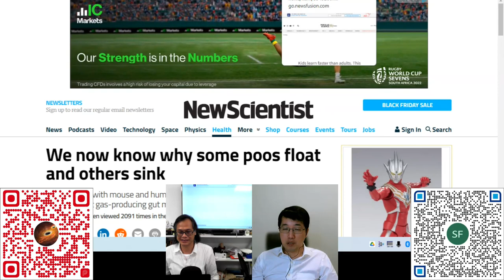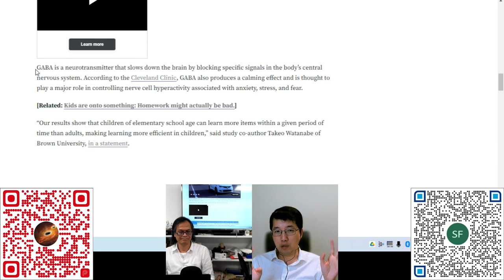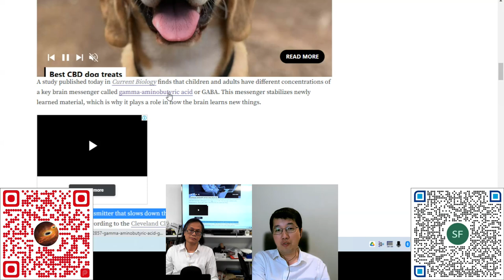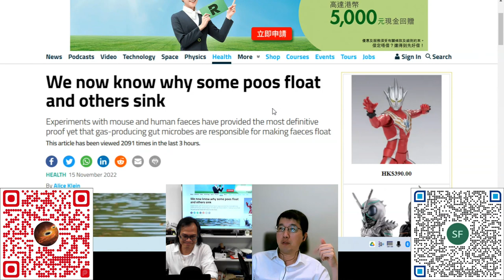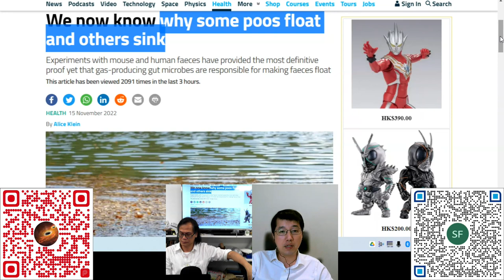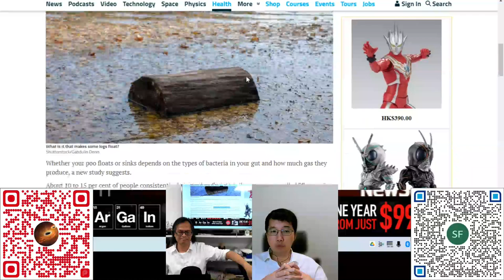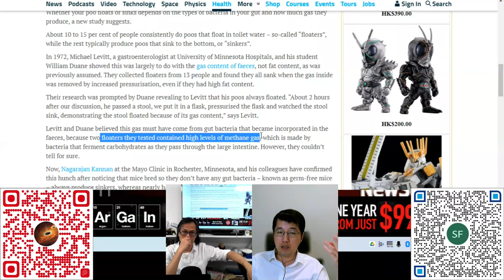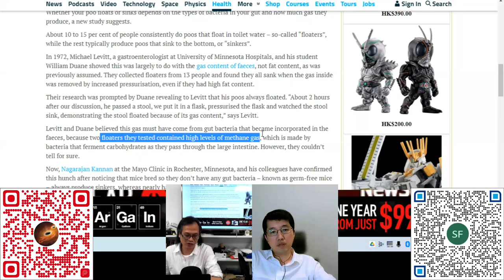科學新知 20221117 Part4: 兒童學習何以比大人快？大便浮沉是誰定？